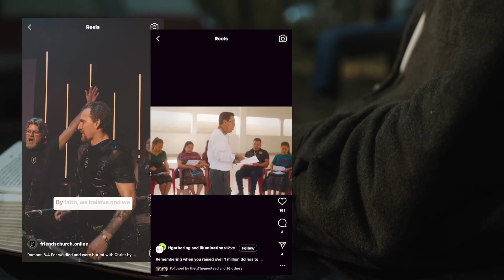Marked by Love | Pastor Jesse Brunk & Mark Palm